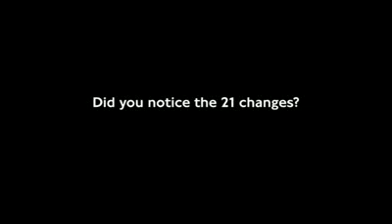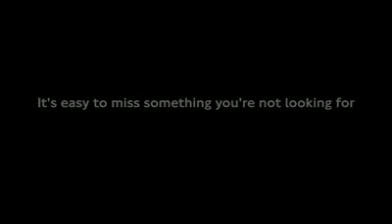Who murdered Lord Smythe